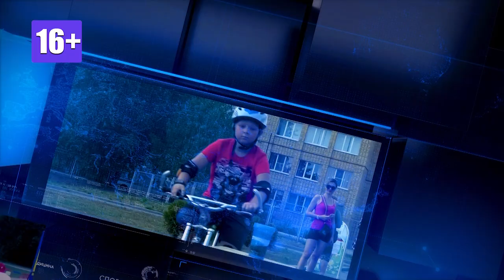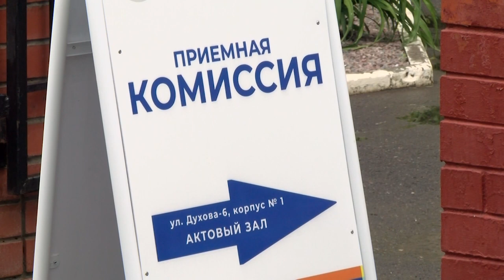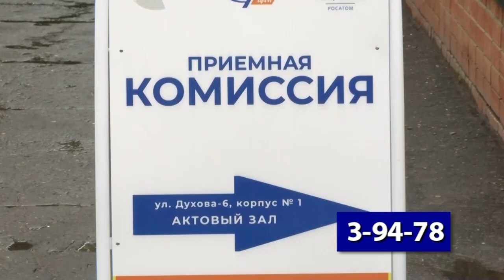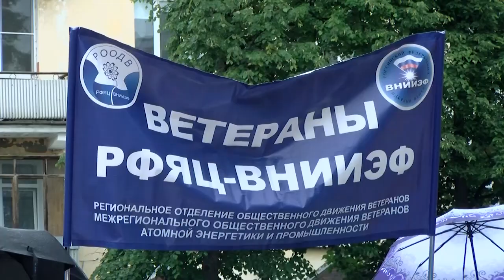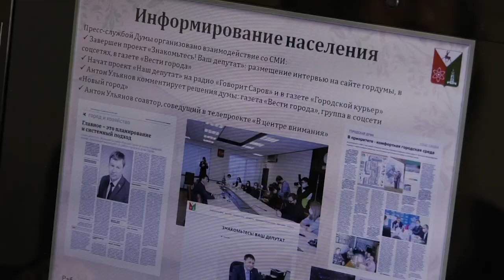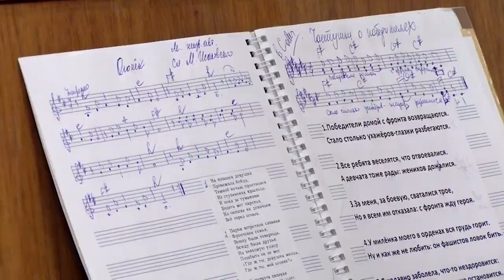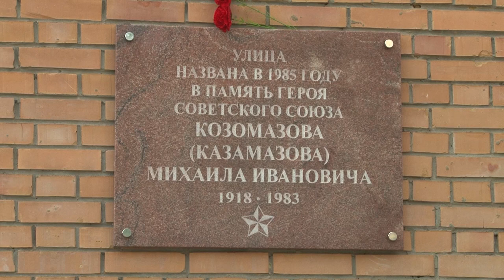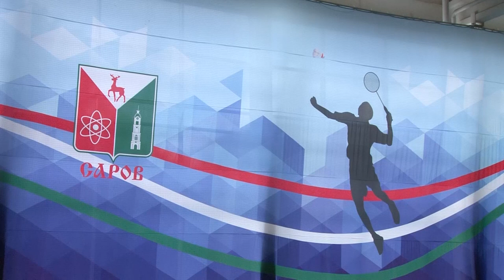Новости Сарова. Итоги недели. 20.06. - 25.06.